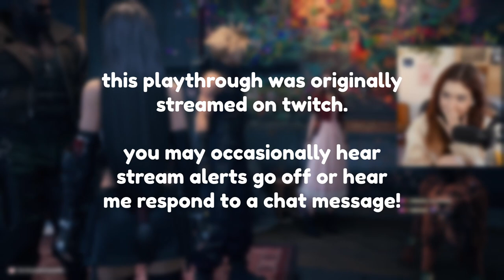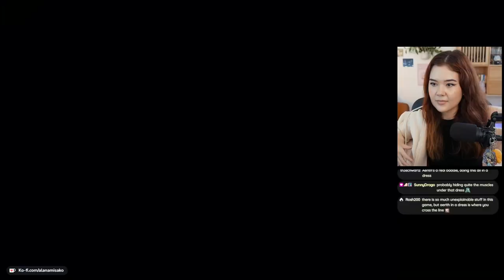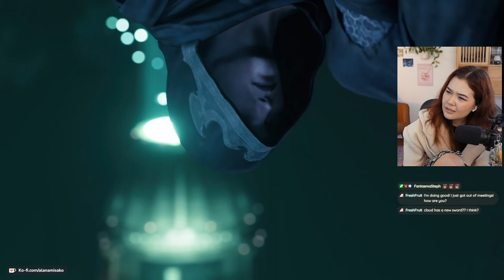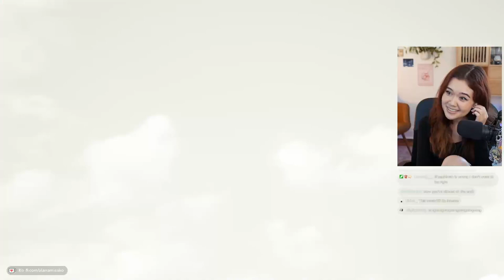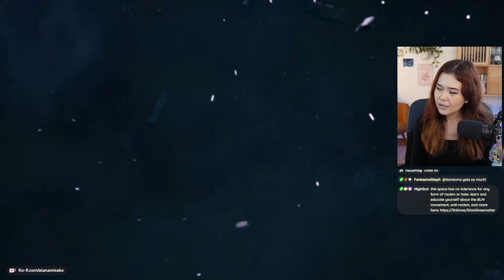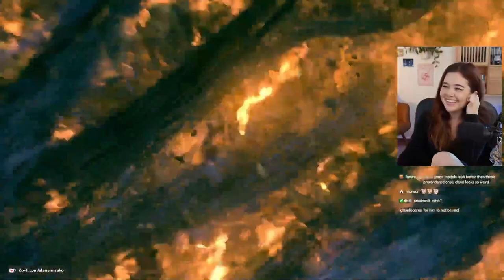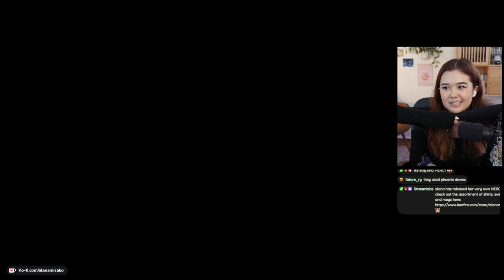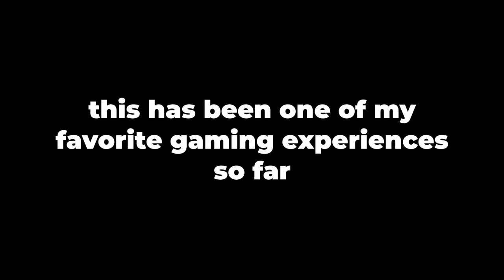THE FINALE! | First Time Playing Final Fantasy 7 Remake (part 8)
it's my first time EVER playing a final fantasy game and i have been having a blast! i heard great things about final fantasy vii remake and thought to give it a try. this is one of my first RPGs i've played as well, and i'm ready to dive more into that genre, especially more into final fantasy games!

intro and outro song by Rifti Beats